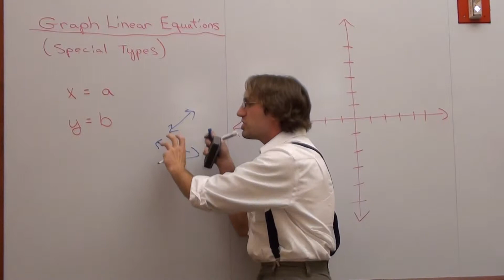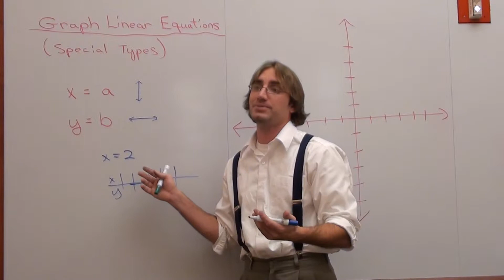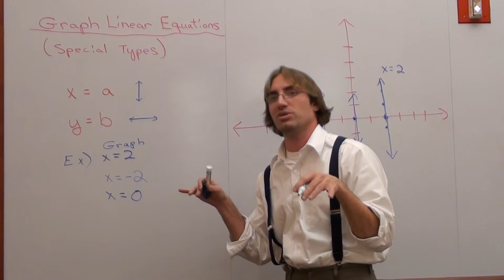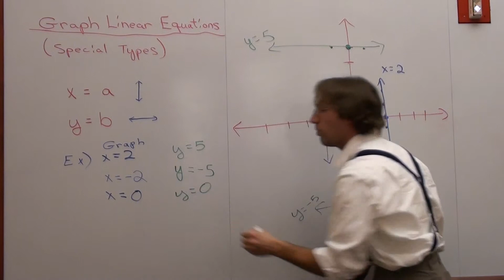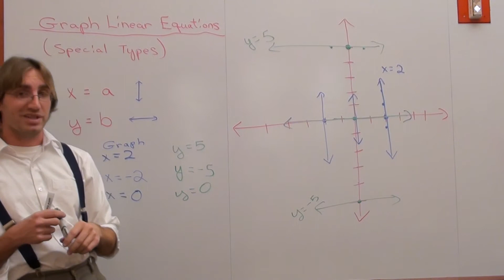Free Math Lessons Graphing Horizontal and Vertical Linear Equations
These videos are intended to be used for anyone who wants, or needs to learn mathematics.  These lessons will start with Algebra, and then move on to Geometry, Trigonometry, Pre-Calculus, and Calculus.